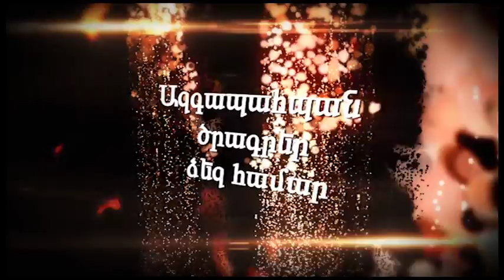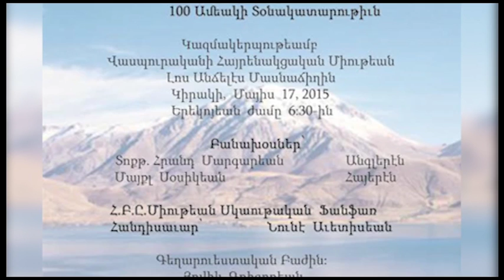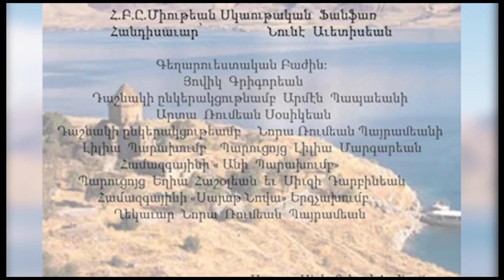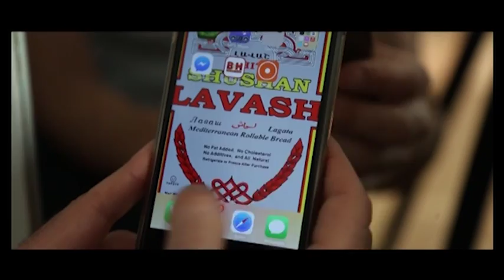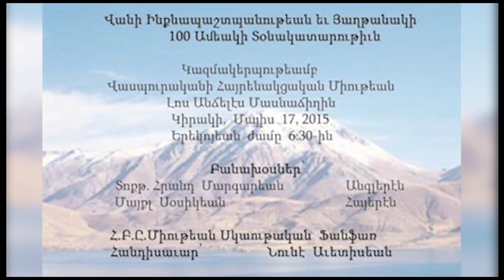Barev Nune Avetisian Special Geust Ruben Telunts